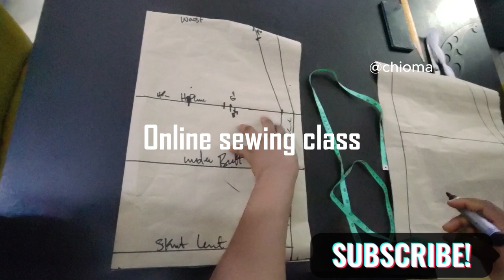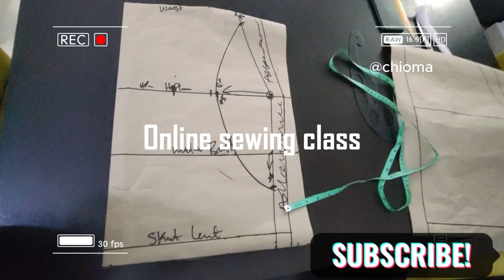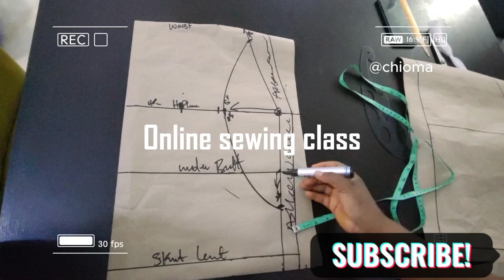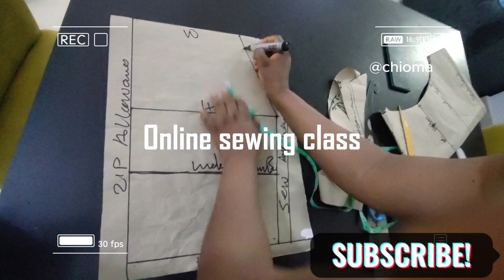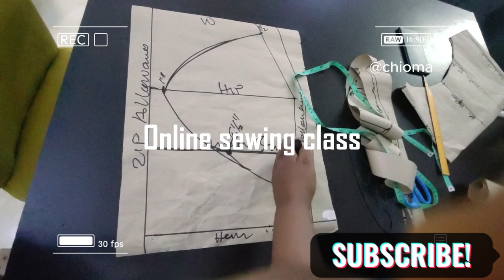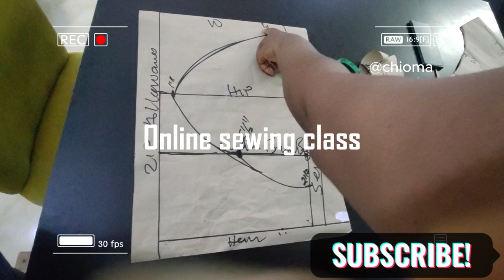How To Draft & Cut Hip And Butt Pad/ Padding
How To Draft & Cut Hip And Butt Pad
This is a step by step videos on how to perfectly pad the hips and butt